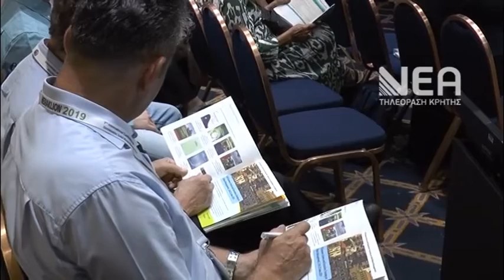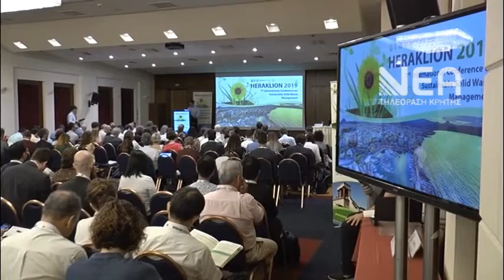7o ΣΥΝΕΔΡΙΟ ΔΙΑΧΕΙΡΙΣΗΣ ΑΠΟΒΛΗΤΩΝ